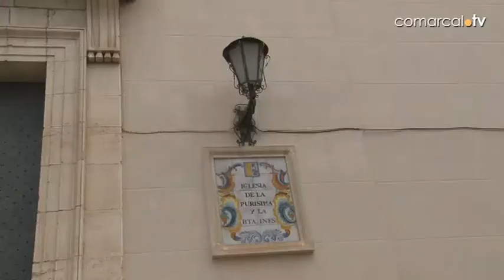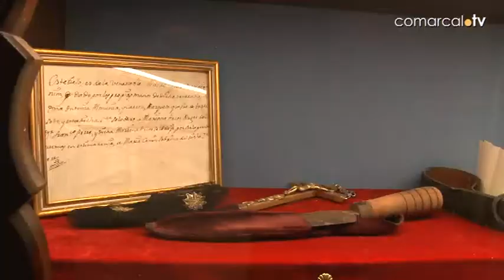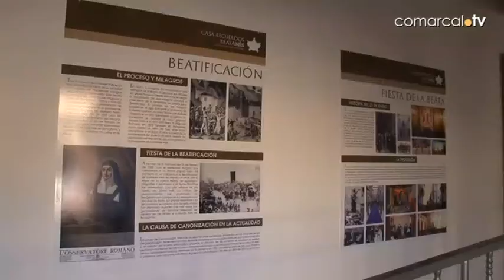Inauguración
El 16 de septiembre quedó inaugurada la Casa Recuerdos de la Beata Inés. El 2º y 4º domingo de cada mes de 10,00 a 13,00 h abrimos la puerta  para los visitantes. Que la Beata Inés interceda por nosotros.